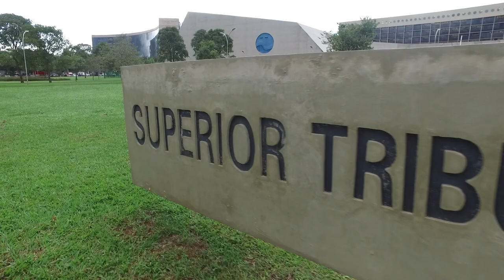Crédito tributário tem preferência na arrematação de bem penhorado em outra ação 03.10.22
Em julgamento de embargos de divergência, a Corte Especial do Superior Tribunal de Justiça (STJ) estabeleceu que a Fazenda Pública tem preferência para habilitar seu crédito na arrematação levada a efeito em processo executivo movido por terceiro, independentemente da existência de penhora na execução fiscal.
Por unanimidade, os ministros entenderam que, não havendo penhora na execução fiscal, garante-se o exercício do direito do credor privilegiado mediante a reserva da totalidade (ou de parte) do produto da arrematação do bem do devedor ocorrida na execução de terceiros.